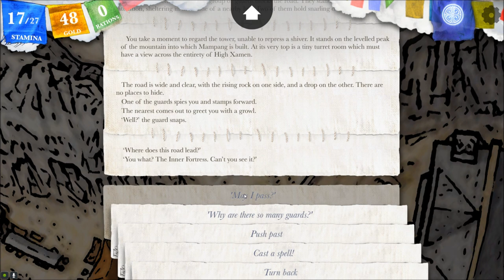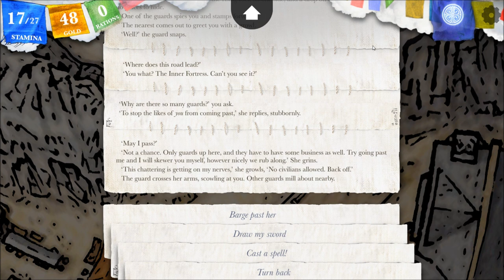Let's Interactively Play Sorcery!, Part 66: Western College of Magic Complete!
(The Crown of Kings, Part 21) We finally visit what I think to be all the mystical towers (notice I said "visit," not "solve"), and head once more for the Archmage's tower.